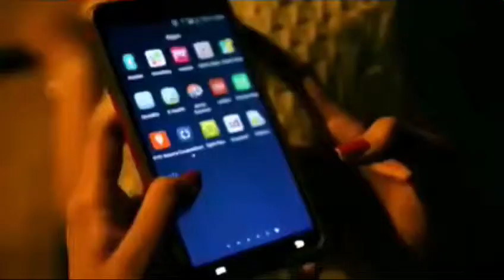Haryana police ne devalep kiya ye aap